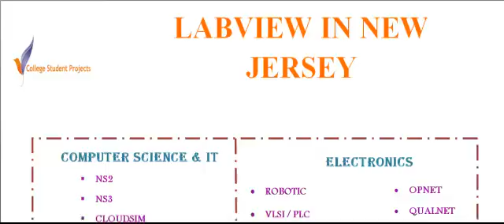LABVIEW IN NEW JERSEY